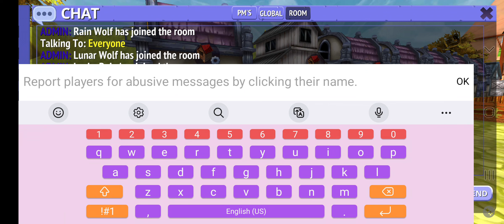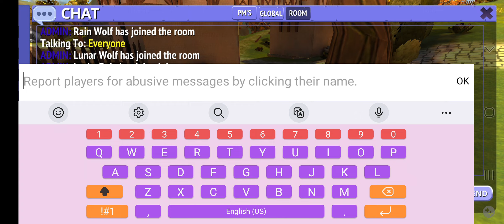I was today years old when I found out THAT YOU CAN SIT ON THESE BENCHES-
avafqjasykahsjwhafafs 💀